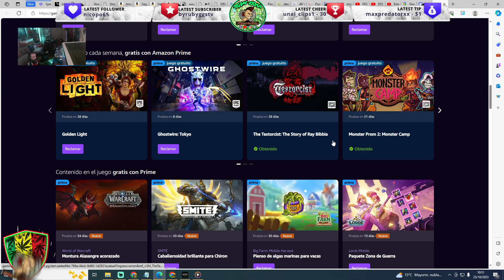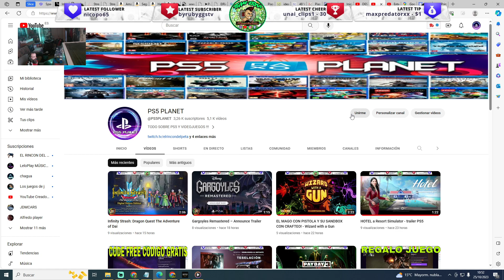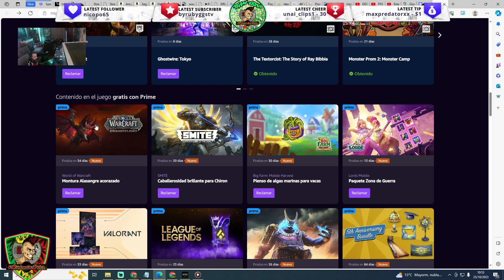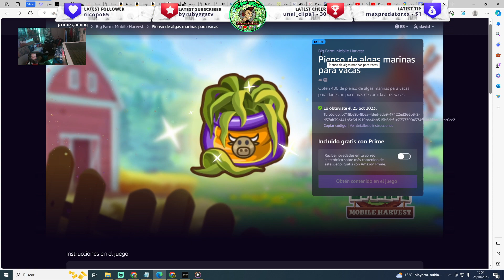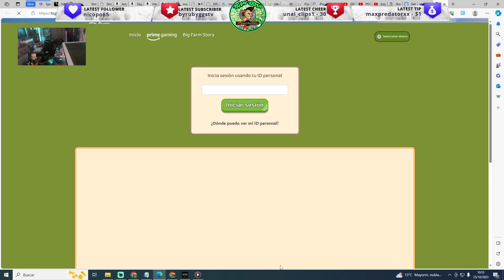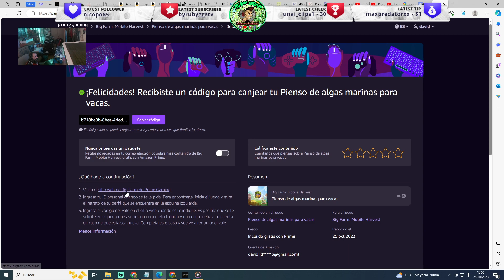✅ Big Farm: Mobile Harvest CODIGO GRATIS - CODE FREE ‼